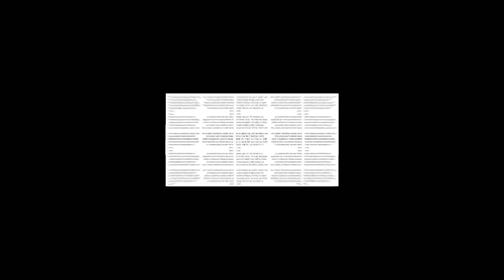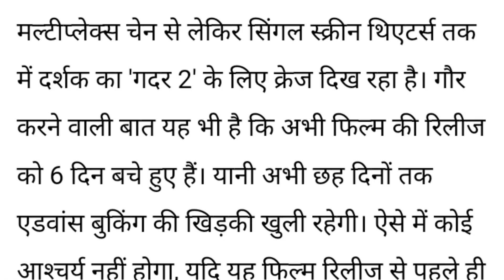100 crore opening 💯 | Gadar 2 and OMG 2 Advance booking official news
5000 crore opening 💯 | Gadar 2 and OMG 2 Advance booking official news

new gadar 2 trailer
gadar 2 2023
gadar 2 trailer reaction in Hindi
gadar 2 box office collection update
gadar 2 latest news
gadar 2 hindi 2023
gadar 2 review pakistan
gadar 2 reaction pakistan
gadar 2 the kapil sharma show
gadar 2 ka trailer
gadar 2 review today
gadar 2 review
gadar 2 release
gadar 2 review krk
gadar 2 review public
gadar 2 advance booking report
gadar 2 review rj raunac
gadar 2 shocking update
gadar 2 trailer official 2023
omg 2 trailer in Hindi
gadar 2 new song
gadar 2 trailer release date in official
trailer,gadar 2 trailer review in Hindi
gadar 2 shooting,gadar
gadar 2 teaser reaction
13 mistakes gadar 2 trailer
gadar 2 vs animal